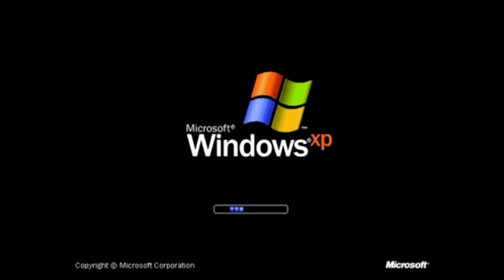The escape journey. (toy story edit #3)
i was lazy and dint post this right away.